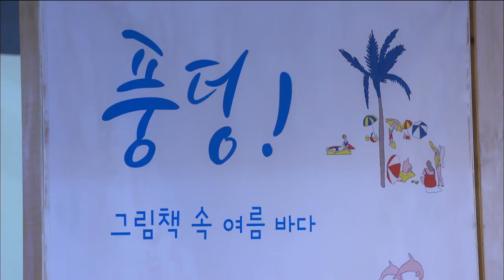영화 [엑시트] 소개 및 주말 문화소식 (생방송 제주가 좋다)